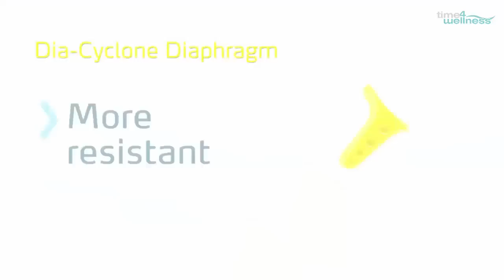Zodiac Poolreiniger T5 Duo Pool Bodensauger | time4wellness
time4wellness zeigt: Den praktischen hydraulischen Poolreiniger T5 Duo von Zodiac.

» Zodiac T5 Duo «

Flexible Duo-Traction-Control-Scheibe Für eine optimale Reinigungswirkung!

Die Ansaugung wirkt selbst in den kleinsten Winkeln und Ecken dank des patentierten Fortbewegungssystems. Seine zwei exklusiven unabhängigen und biegsamen Zahnscheiben sorgen für eine stärkere Haftung in Ecken und an Wänden und für eine bessere Manövrierfähigkeit. Für eine besonders sorgfältige Reinigung.

» Sie finden uns auch bei «